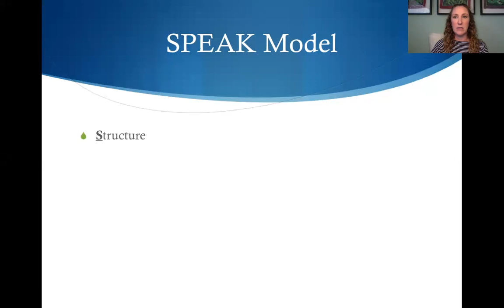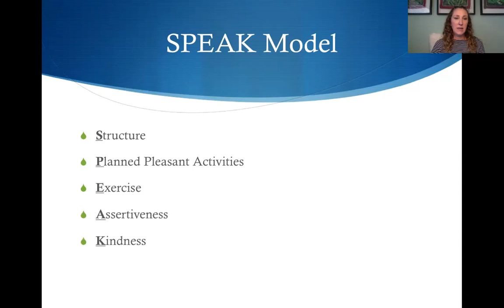SPEAK Model: Kindness